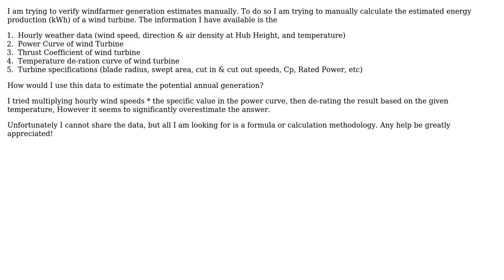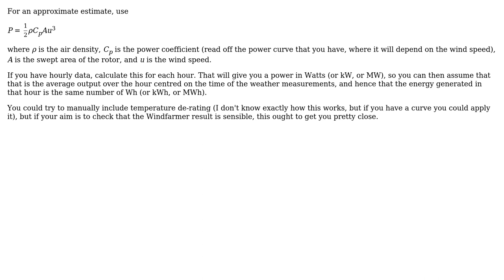Engineering: How to estimate wind generation using power curve?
With thanks & praise to God, and with thanks to the many people who have made this project possible! | Content (except music & images) licensed under CC BY-SA | Music | Images & others | With thanks to user Flyto user Bobby Heyer and the Stack Exchange Network Trademarks are property of their respective owners. You are responsible for your own actions.